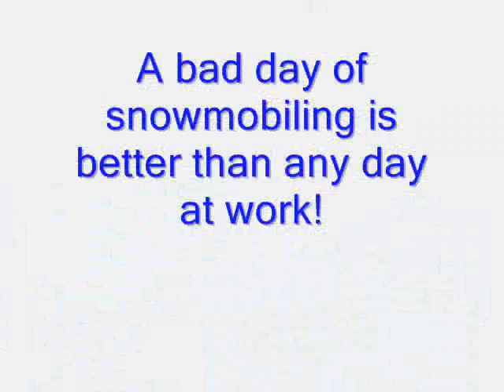3 4 09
Old Forge Conditions